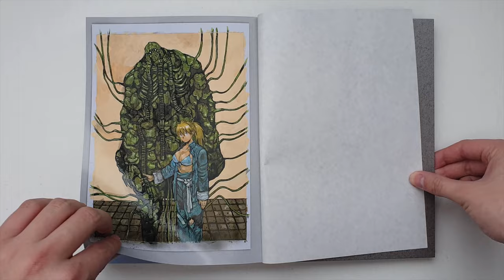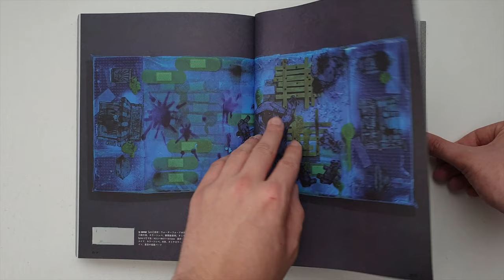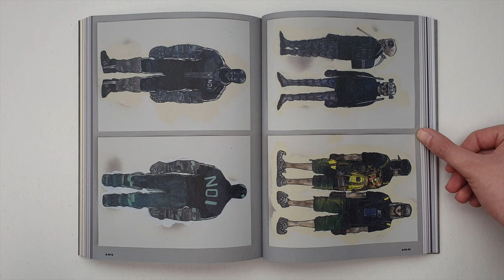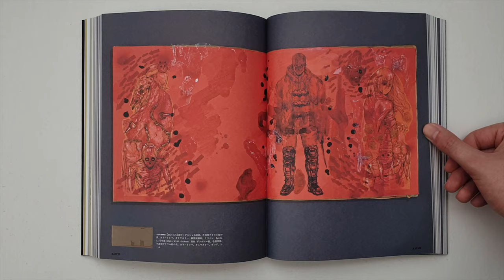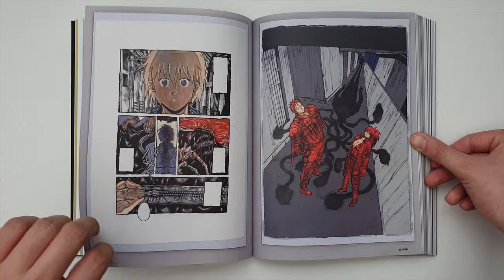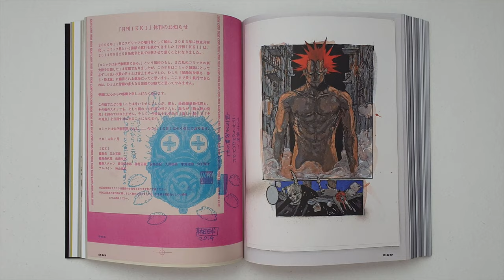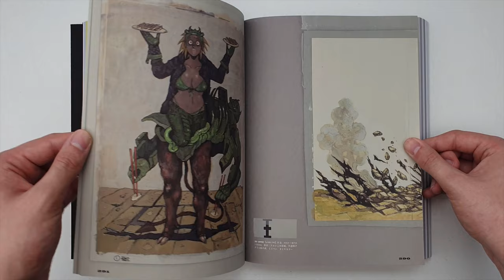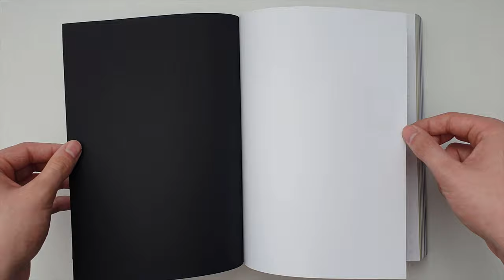Dorohedoro MUD AND SLUDGE | Art book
Dorohedoro MUD AND SLUDGE is a newly released artbook with a big collection of all Dorohedoro artwork by Hayashida Q; lots of character designs, great looking artworks & coloured manga panels.

Amazon NA (AD)